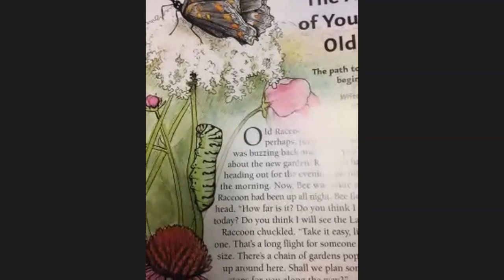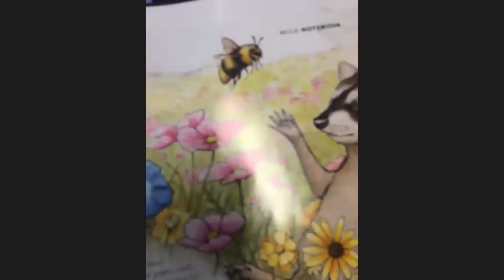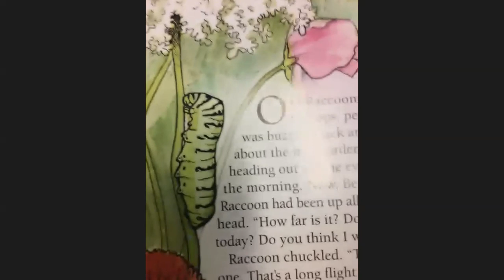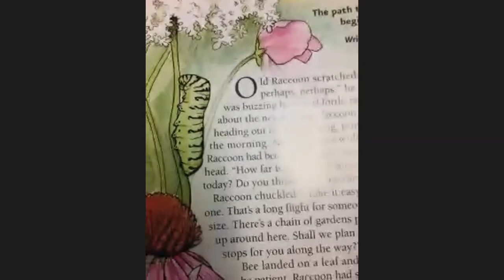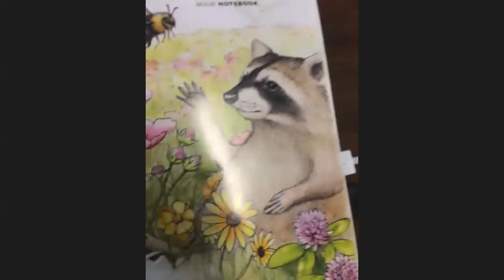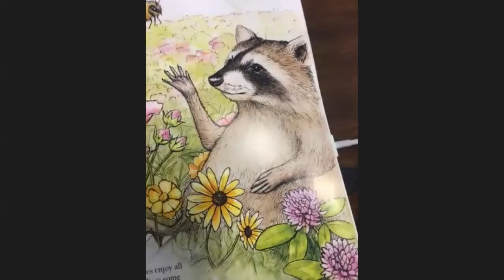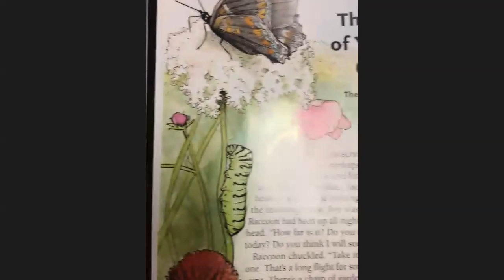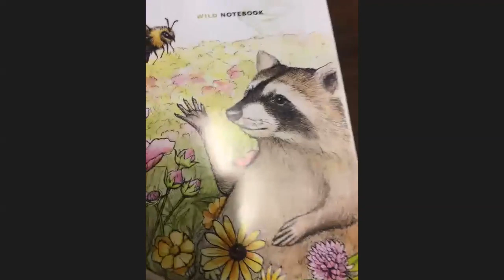Young Bee and Old Raccoon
Watch and listen to the adventures of young bee and old racoon and gain tips about how to attract wildlife to your backyard by providing habitat for them.